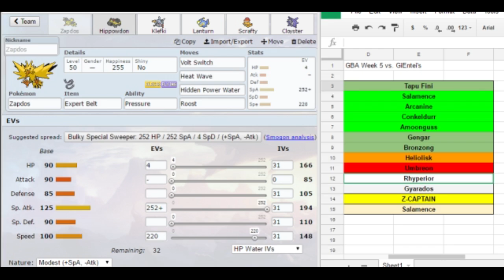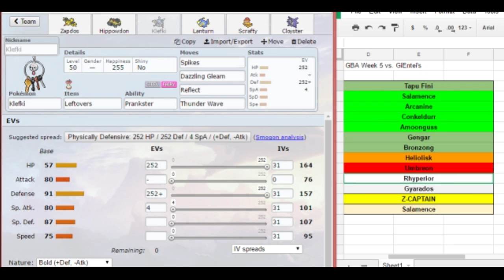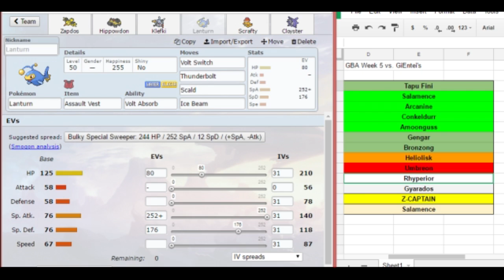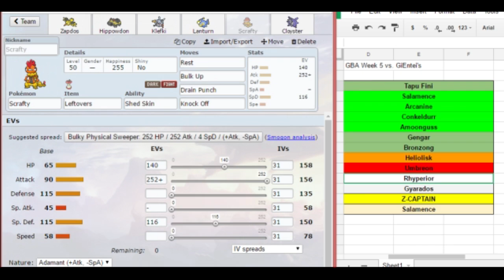[GBAS7W5] Utah Jasmine vs. San Francisco GiEntei's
Battle starts at 7:52

Music Used in this video:
Donkey Kong Country 2: Stickerbrush Symphony (0:00 - 7:51)
DKC2: Hot Head Bob (7:52 - 11:29)
DKC2: Lockjaw's Saga (11:30 - 13:16)
DKC2: Flight of the Zinger (13:17 - 16:18)
DKC2: Primal Rave (16:19 - 19:18)
DKC2: Forest Interlude (19:20 to end)

Skype: Necrostevo

This is a Pokemon battle from either Pokemon White 2 Version, Pokemon Alpha Sapphire Version, Pokemon X Version, or Pokemon Moon Version. Gamefreak and Nintendo own all rights to their respective characters, designs, and gameplay. I own a copy of the game, a DS and 3DS system, and the footage was recorded with a camera. No game altering software or hardware was used.